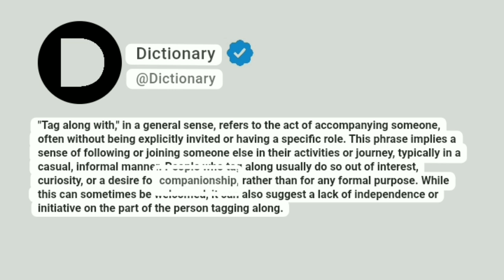Tag along with Meaning In English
"Tag along with," in a general sense, refers to the act of accompanying someone, often without being explicitly invited or having a specific role. This phrase implies a sense of following or joining someone else in their activities or journey, typically in a casual, informal manner. People who tag along usually do so out of interest, curiosity, or a desire for companionship, rather than for any formal purpose. While this can sometimes be welcomed, it can also suggest a lack of independence or initiative on the part of the person tagging along.